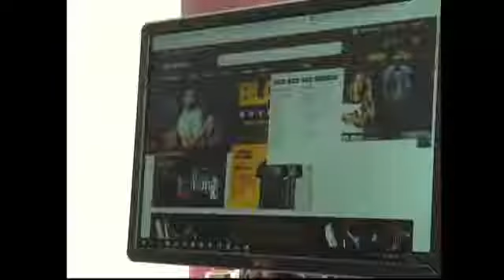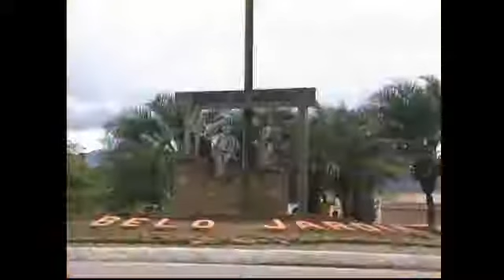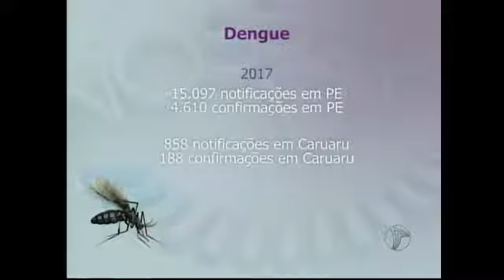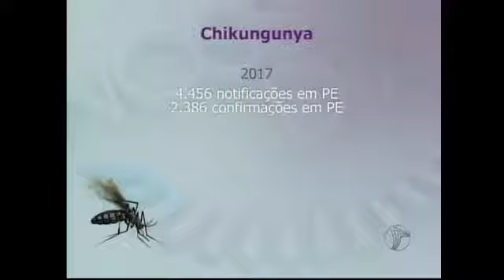Nosso Dia 23/11/2017